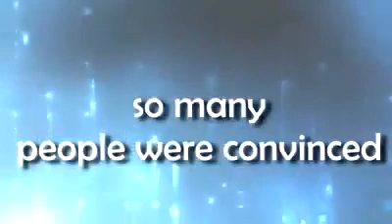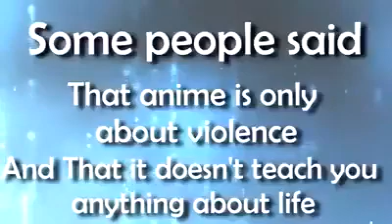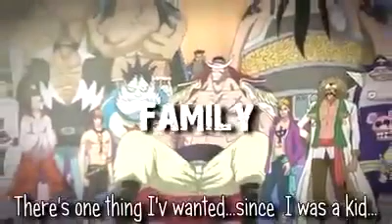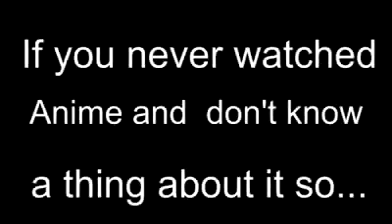What is Anime ?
AnimeLove präsentiert euch Heute mal ein anderes Video weil sich viele Gefragt haben was der Unterschied zwischen Anime und Cartoons ist...

Nun hier ist die Antwort ich hoffe viel Spaß :)